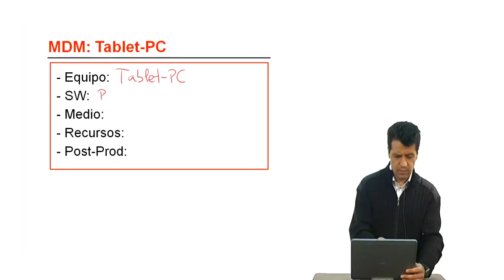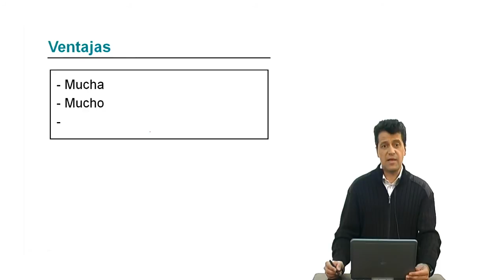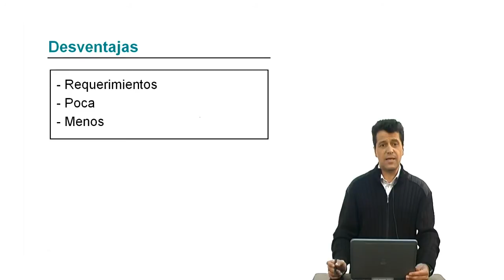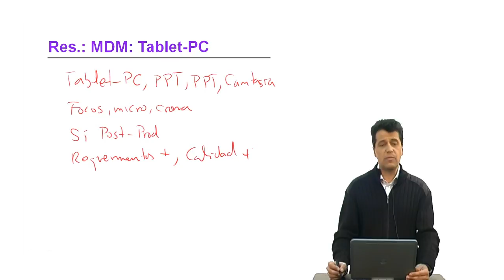MDM con Tablet-PC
En este mini-vídeo se muestra cómo hacer un MDM con el máximo de recursos posibles utilizando como equipo de escritura un Tablet-PC.

Para más información visite nuestra página web busque el hashtag miniXmodular o al usuario @emilioleton en Twitter